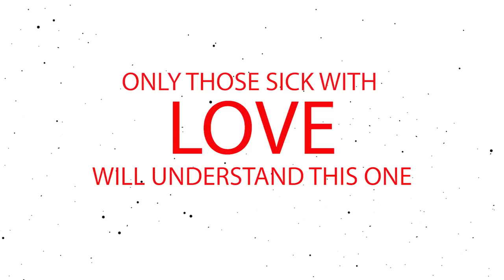SICK WITH LOVE WORSHIP || ERIC GILMOUR